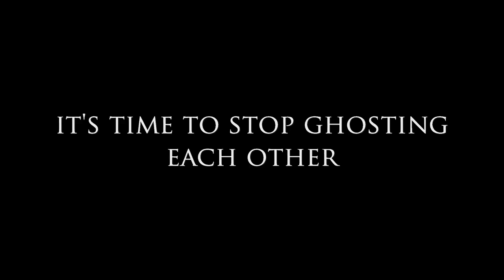Its Time to Stop Ghosting Each Other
It's Time to Stop Ghosting Each Other! Dear Sybersue goes on a rant today about this topic. What is going on with men and women ghosting each other all the time? This is causing a lot of anxiety and self-esteem issues for many people who are not understanding why someone just walked away without so much as one word as to why. Don't leave someone hanging, be honest if you are moving on from them. Be gentle in how you deliver the message but give them some closure at least.

Be respectful to others. Think about how you like to be treated and act accordingly. Always be kind.